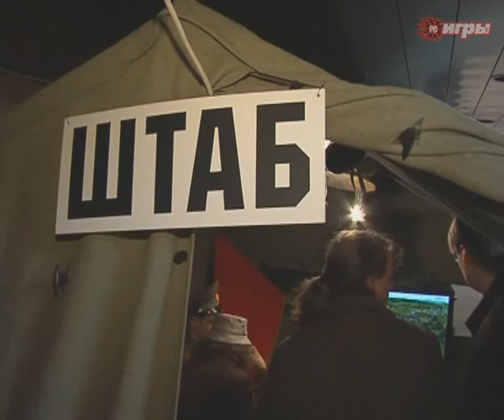Презентация игры «Операция Багратион» на КРИ 2008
Приз за лучшую стратегию на Конференции Разработчиков Игр в этом году получил проект «Операция «Багратион» от минской компании Wargaming.net. Игру показывали в походной палатке Красной Армии, а посетителей потчевали шнапсом и бутербродами. По-военному серьезные разработчики сурово напоминали о реалиях Великой Отечественной.